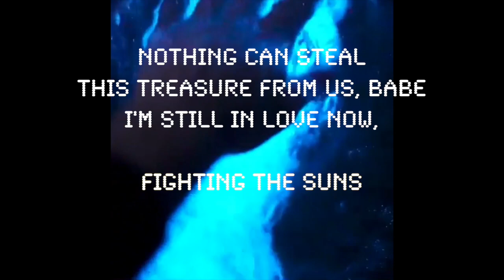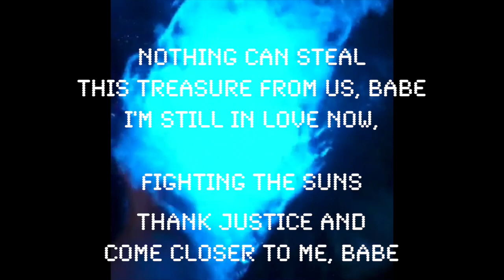"PARKING MOVEMENTS (Feat. Yukimi Nagano)" - GHOSTRADAMUS: GOD-EMPEROR 2040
I DID THIS  FOR A SOUNDCLOUD REMIX CONTEST IN NOVEMBER 2013. I DIDN'T WIN ANYTHING. THIS ALSO SHOWS MY LACK OF PROPER MIXING, BUT I LOVE IT BECAUSE OF ITS FLAWS. STILL LOVE TO LISTEN TO IT, HUNDREDS OF PLAYS LATER. I WOULD REMASTER IT, BUT I LOST THE ORIGINAL FILES, SO I'M JUST STUCK WITH AN MP3. DIDN'T EVEN SAVE IT WAS A .WAV, DAMMIT.

Bitcoin: 1NdPCvFsx8xDZWBcEbYXe4iSEMa3EjbwZm
Bitcoin Cash: bitcoincash:qrfzkv50k3ntyr50pza2rtpdqs9talfkdy3zvkz5wr
Ethereum: 0x57B24a8aA228A24A9bfa8f7D44b43881a6cC0B71
XRP: rQp5qawaN1jhGfznoph4BxUofd2wwZUv7J

MERCHANDISE AVAILABLE!!